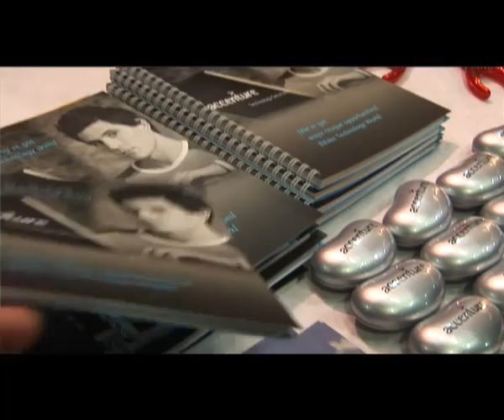Graduate Careers in Management Consultancy - Accenture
Graduate Careers in Management Consultancy - A
ustin Boyle - Senior Manager - Accenture